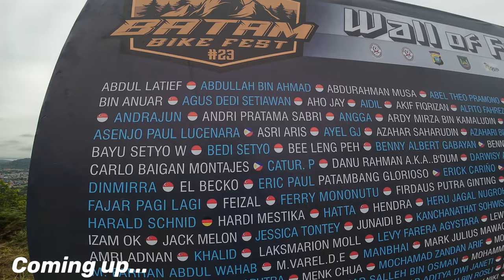BATAM BIKE FEST 23 FINALS DAY @ Mangsanng Bike Park Batam Indonesia "FILIPINO & Friends DELEGATION"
BIG Shoutout tp Organizer @kurniabikebatamofficial for the wonderful Event, BIG Shoutout den sa mga Pinoy, half pinoy & friends na kumarera, career high ang dami ng mga pinoy na sumali.. yiieeww... Shoutout den sa mga Support CREW, Photos na malulupeett at maraming pang iba.. see all again next race.. mukang padami ng padami na ang sasali.. lesgrrroooo

Photo thumbnail: Mangsang Bike Park Photographers

Editing using iphone APPS called VideoLeap..

Ride safe mga idol

00:00 Intro
02:38 FINALS DAY
03:13 Race Start
04:37 Kengkoy Cat Start (walang nag podium sa amin, nyahahaa)
07:53 Group Sharing (ng experience, semplang, podium & love life)
11:18 Open & Junior Cat @ speed trap
07:53 Riders To Watch
12:38 Podium Sesh
14:05 OJ in Action (tuhugan Sesh)
15:40 Outro